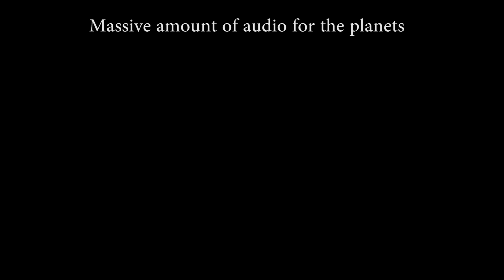Verity for Elite Dangerous - A voice pack with over 3000 responses!